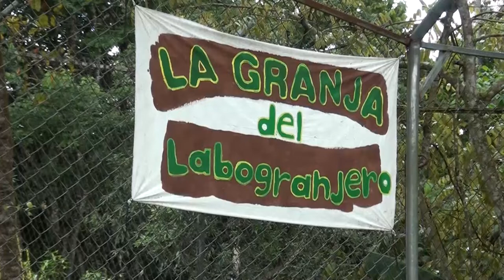Escuela Laboratorio en Pérez Zeledón trabaja con unidades integradas